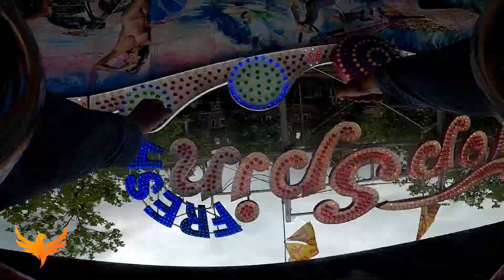MEGAKERMIS UDEN 2023/ TOPSPIN FRESH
Le Topspin Fesh en Off et On ride lors de la Megakermis à Uden édition 2023 (Qui a eu lieu du 14 au 23 Juillet 2023)

Nouveauté de cette édition, pas de grosse surprise car on connait déjà le modèle français qui est la même chose. En revanche niveau pilotage on a une machine beaucoup plus bourrin que j'aime beaucoup !